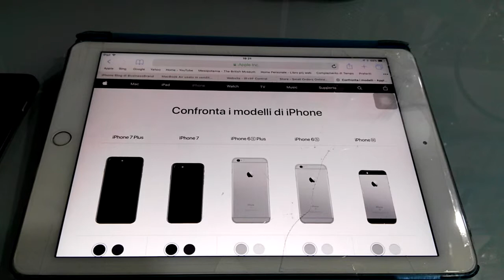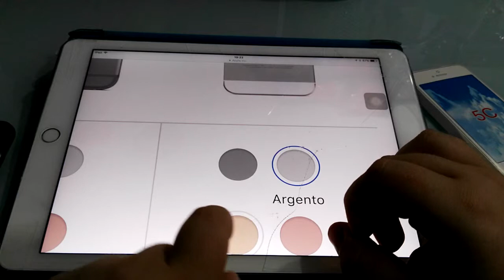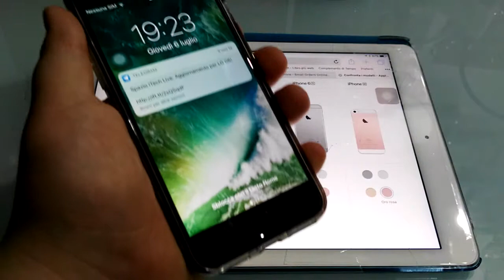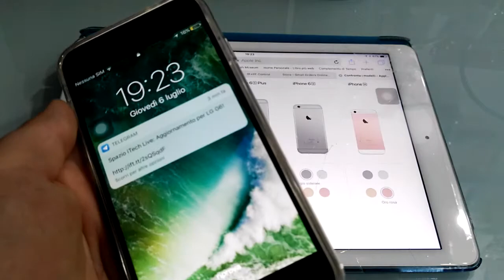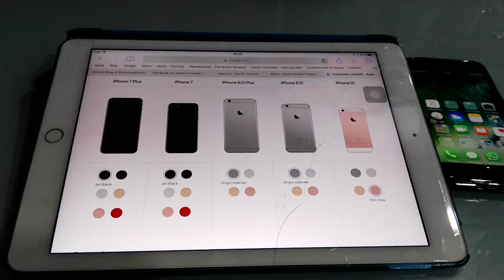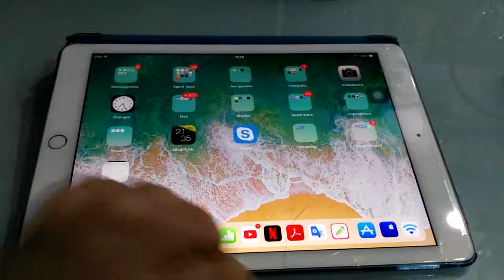Guida all'acquisto iphone, quale modello scegliere per le proprie esigenze